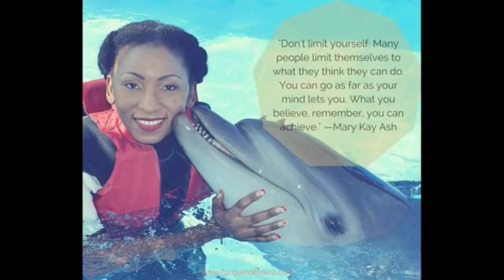1/2 Fungai Ndemera: Nurse to Millionaire (22.4.2018) Zimbo Live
Meet Fungai! Fungai will be live at the SHE Festival in UK on the 19th May 2018...Get your ticket here to meet her in person and win a chance for a business scholarship
Fungai Ndemera: award winning Entrepreneur, Author, Business & Branding strategist, motivational coach and owner of several seven figure businesses.
"I always tell people: We start somewhere. My “somewhere” was a small rural area in Mhondoro, Zimbabwe, where I was born. Growing up in poverty is something hard to explain but I am grateful for it… because it sparked a realization in me. I looked around my life’s situation and realized that it wasn’t my story. I felt like I was living in someone else’s story. I REALIZED THAT I AM THE AUTHOR OF MY OWN LIFE. Just like you are the author of your life. I realized could begin writing a new story. I could write the life I want to lead. Today, I’m grateful to say that I’ve built several successful businesses from scratch and have always felt guided by a higher calling."